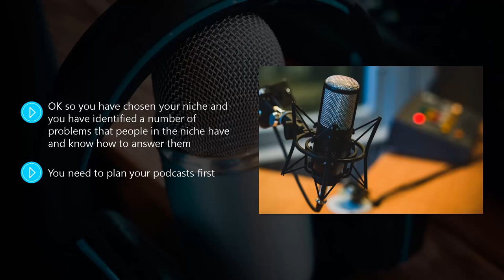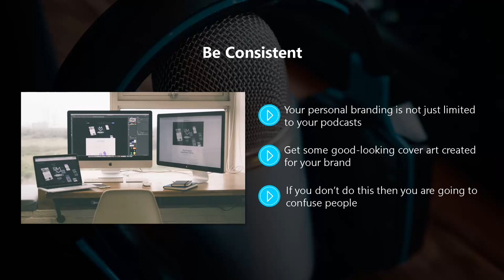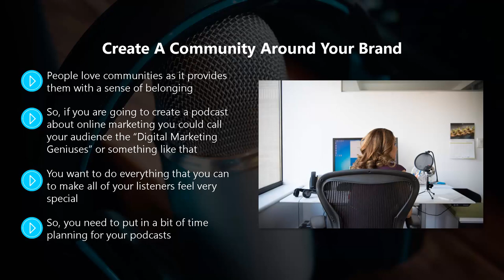FREE Podcasting Marketing 2022 - Complete Course - Chapter 3